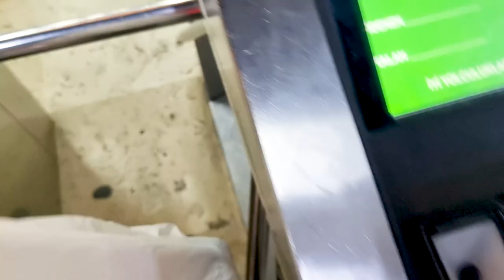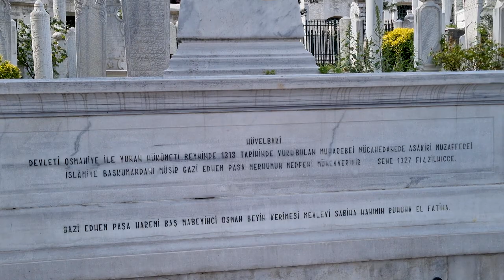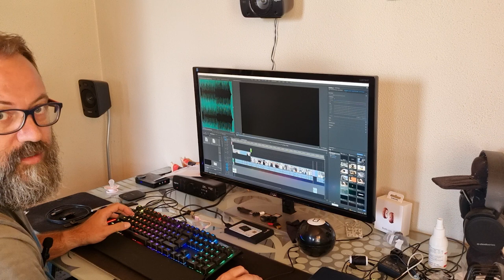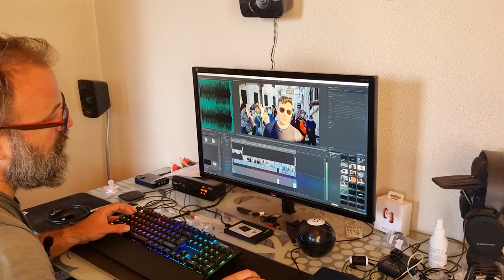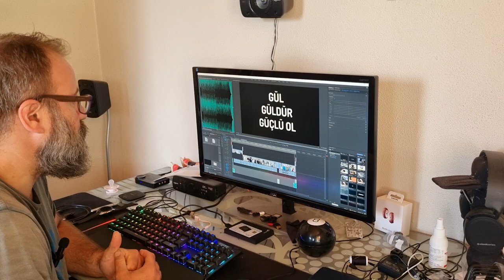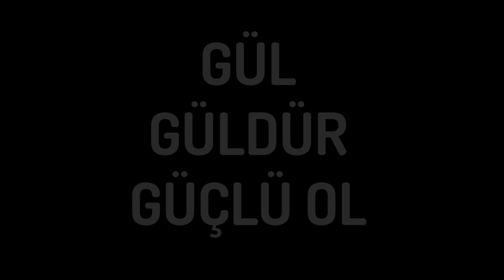DİLARASYON 40 MEVLİDİ VİDEO ÇEKİMİNİ YAPTIK VE MONTAJLADIK. KAMERA ARKASI (Köyden İndim Şehire)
Dilara Abla ve Sevgili Kaan için video hazırlarken yaşadığımız süreçleri bu videoda düzenledik. Bu bölüm biraz kamera arkası ve Deniz'in İstanbul yolculuğunu anlatıyor. Köyden indim şehire :)

Dilarasyon 40 Mevlidi 11 Eylül Pazar günü saat 16:15'te Eyüp Sultan Camii'nde yapıldı.

Daha önceden Dilarasyon Ailesi Kaan'a Mevlid günü çekim için hiç bir şeyle uğraşmasına gerek olmadığını, Rahmetli Dilara Abla'mıza ve gelen konuklara ilgilenmesini, bizim geri kalan şeyleri halledebileceğimizi söylemiştik.

Hazırladığımız ve Kaan'a verdiğimiz video hem Dilarasyon'a bir veda hem de gelemeyen tüm herkes için oranın ruhunu izleyenlere sunan bir pencere oldu.